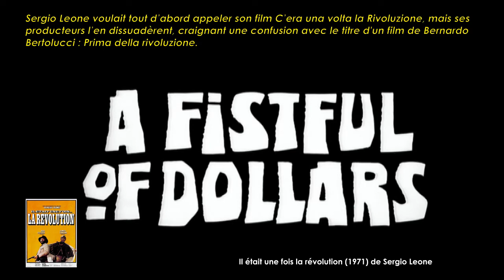Il était une fois la révolution de Sergio Leone (1971) Cinemannonce 239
Retrouvez la bande-annonce du film Il était une fois la révolution ponctuée des secrets de tournage et d'anecdotes sur celui-ci.

🎥 Il était une fois la révolution est un film italien de Sergio Leone sorti en 1971.

✎ Mexique, 1913. Enrôlé par Sean, ancien membre de l’IRA spécialiste en explosifs, dans le braquage d'une banque plus riche en prisonniers qu'en or, Juan, un pilleur de diligences, est pris dans une révolution dont il deviendra, bien malgré lui, un héros...

🎬 Fiche technique
Réalisation : Sergio Leone
Directeur de la photographie : Giuseppe Ruzzolini
Date de sortie France : 20 mars 1972

☺ Distribution
Rod Steiger, James Coburn, Romolo Valli, Maria Monti, Rik Battaglia, Franco Graziosi, Antoine Saint-John, Vivienne Chandler, David Warbeck, Giulio Battiferri, Poldo Bendandi, Omar Bonaro, Roy Bosier, John Frederick, Amato Garbini